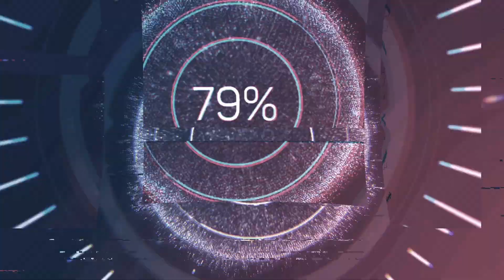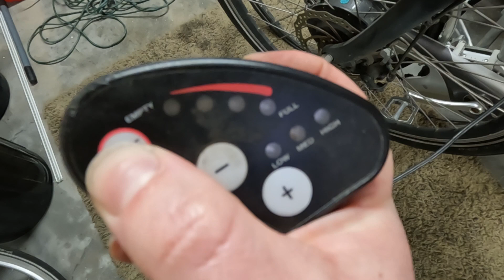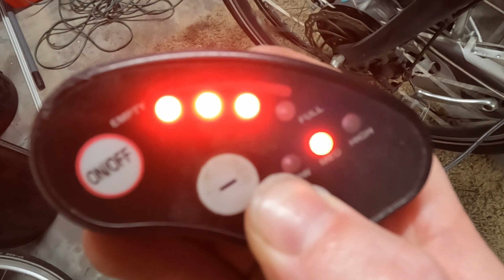Displaykabel repareren van een thuisbezorgd fiets (complete uitleg)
in deze video laat ik je zien hoe je zelf een kabel kunt inkorten van een display op een thuisbezorgd fiets, het gebeurt wel eens dat de fiets omvalt of ergens achter blijft hangen, als de kabel beschadigd is zal de fiets ook niet meer aan gaan.